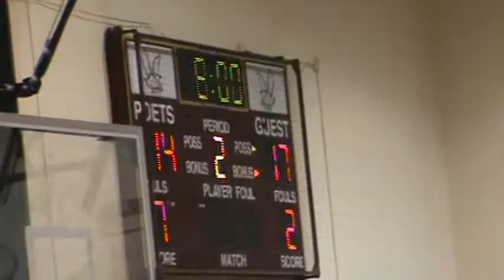Dunbar Lake Clifton 1